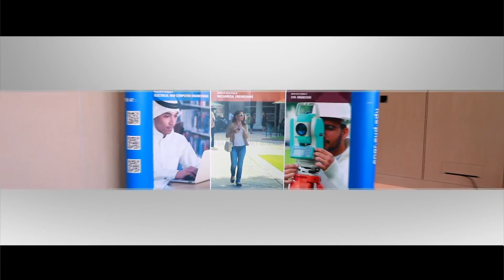Civil Engineering Alumni Speaker - Dr. Mai Abdul Latif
Technical Manager, MMS Architectural & Engineering Consultants
BS in Civil Engineering '13
MSc in Civil Engineering, Swansea University '14
PhD in Civil Engineering, Swansea University '18